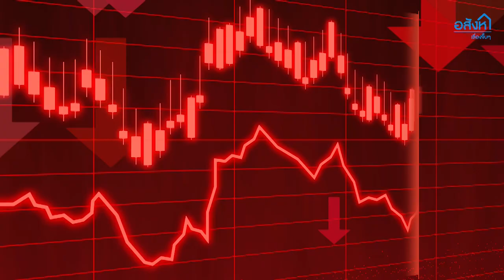ช่วง COVID-19 ผู้เช่าขอลดค่าเช่าได้มั๊ย